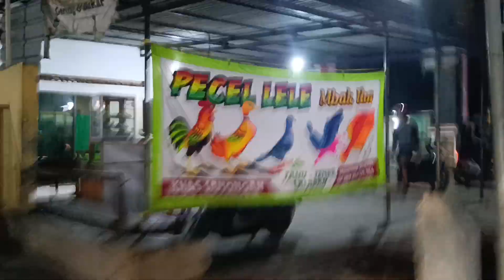Lalu Lalang, Kelam Malam, Makna Hidup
# Kehidupan